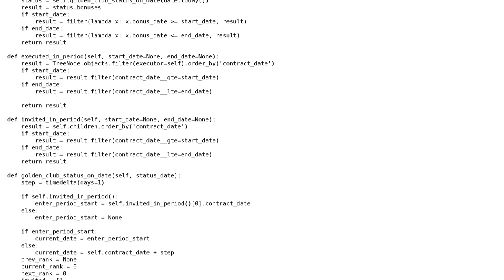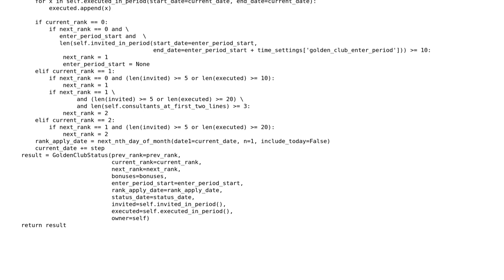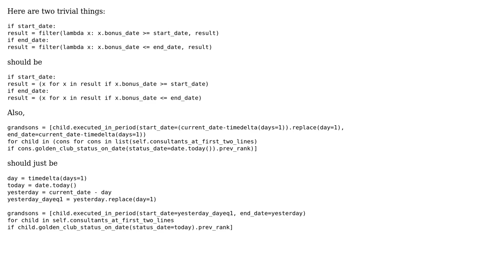Dynamically calculate status in MLM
With thanks & praise to God, and with thanks to the many people who have made this project possible! | Content (except music & images) licensed under CC BY-SA | Music | Images & others | With thanks to user Veedrac user lightning_missile user amazingbasil and the Stack Exchange Network Trademarks are property of their respective owners. You are responsible for your own actions.